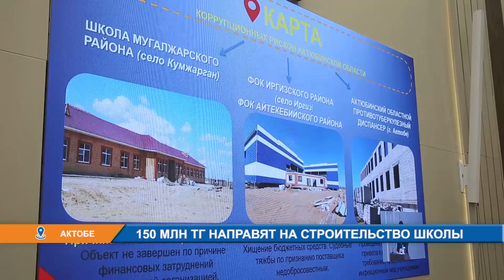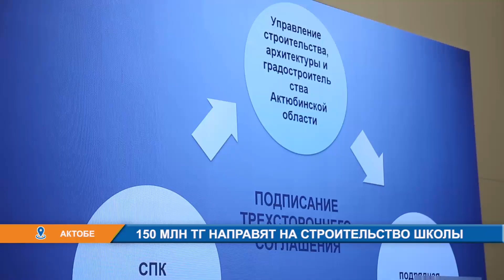150 МЛН ТГ НАПРАВЯТ НА СТРОИТЕЛЬСТВО ШКОЛЫ